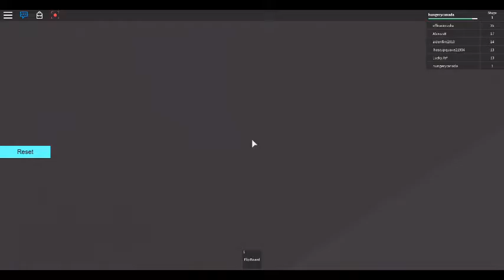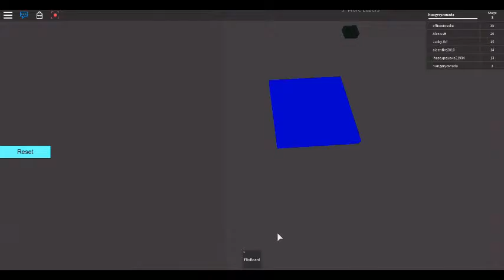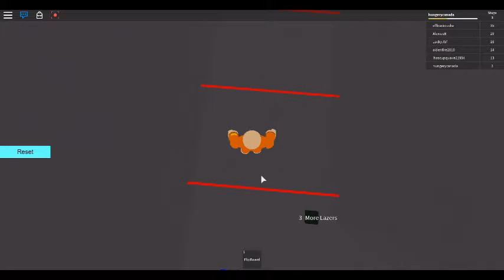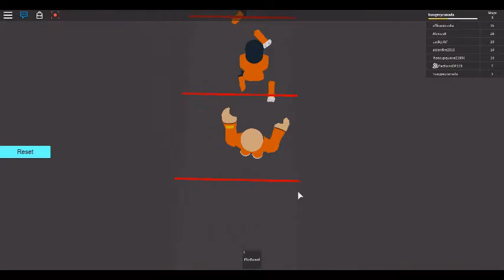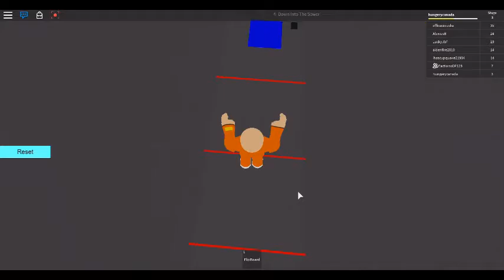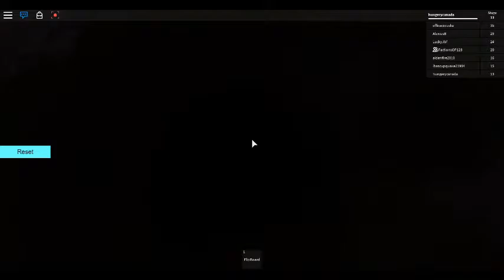Escape the jail part 1 what a fail